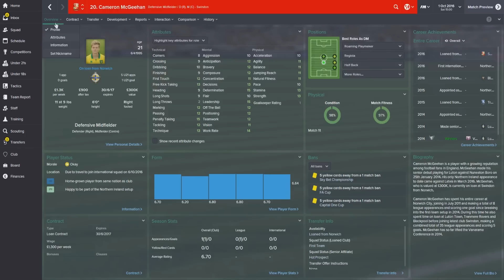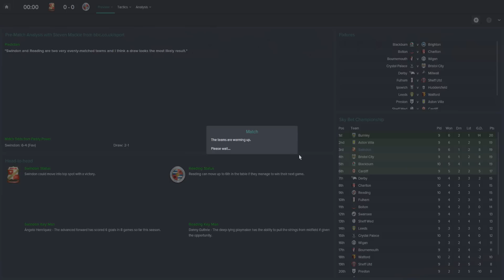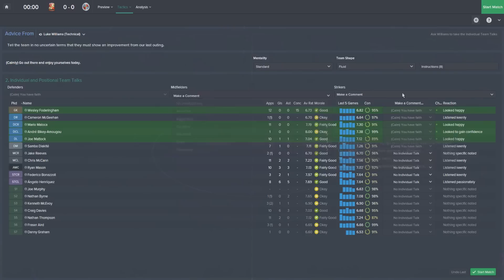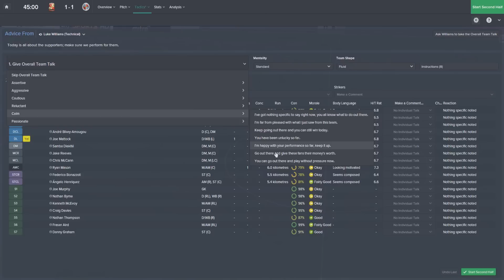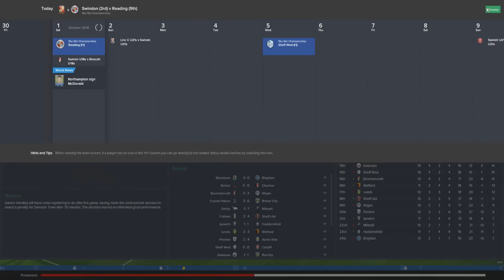The Swindon Lot - Winning | Part 14 | Football Manager 2015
Swindon Town on Football Manager 2015